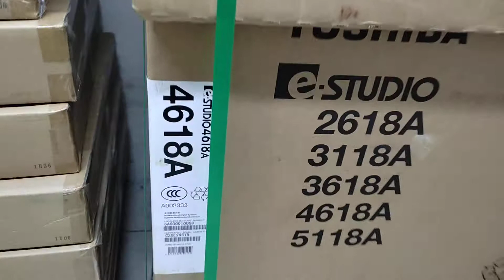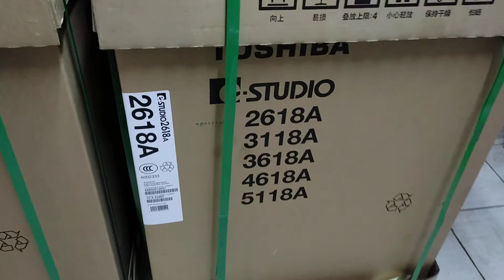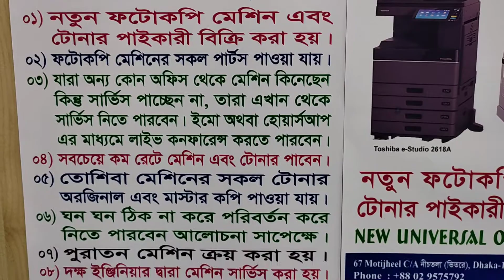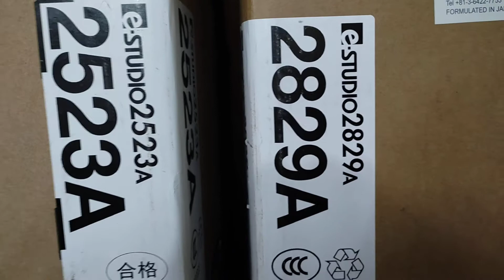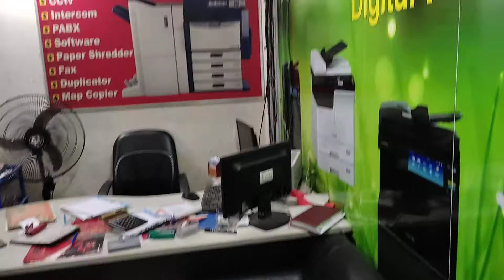Toshiba photocopier showroom in Dhaka। New universal office equipment wholesale office 01757550875